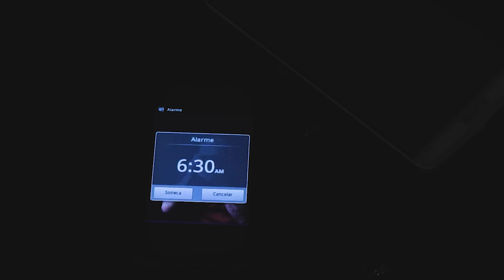Otoño STIHL, la pasión que nos une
Te acompañamos en cada tarea con las máquinas que necesitas: motosierras, desbrozadoras, sopladores..., ¡descúbre nuestras ofertas de otoño y disfruta del trabajo bien hecho!